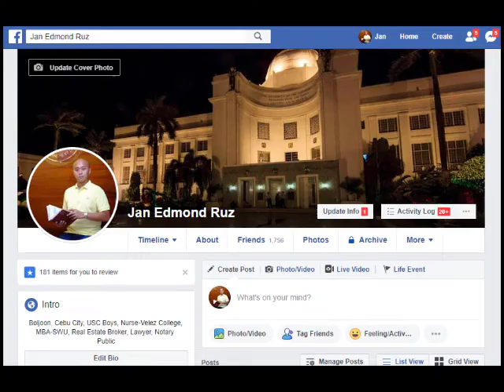Illegal dismissal not in bad faith, why?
This is the Youtube Channel of 'Cebu City-based' Private Lawyer ATTY. JAN EDMOND YNCIERTO - RUZ.